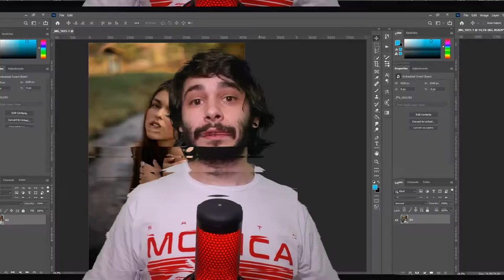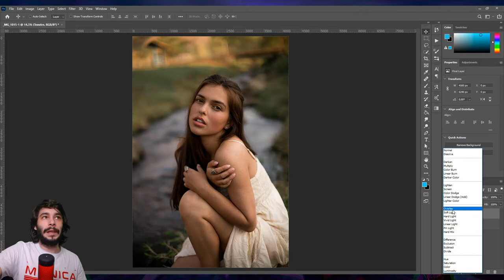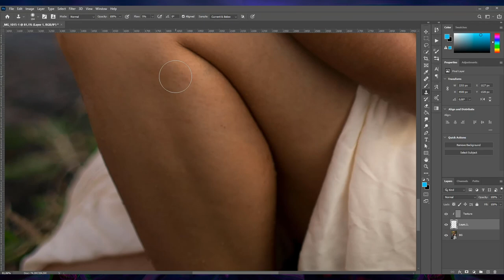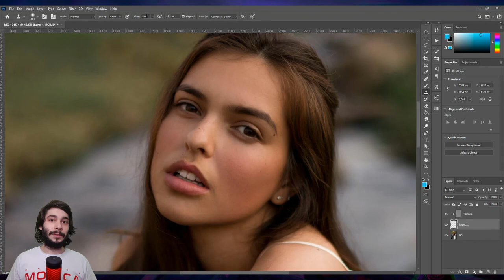Como fazer LIMPEZA DE PELE no Photoshop [MODO RUSSO]